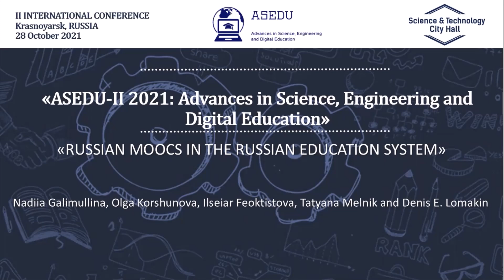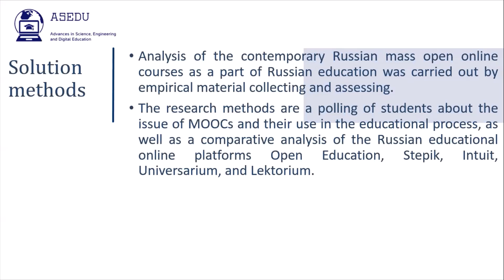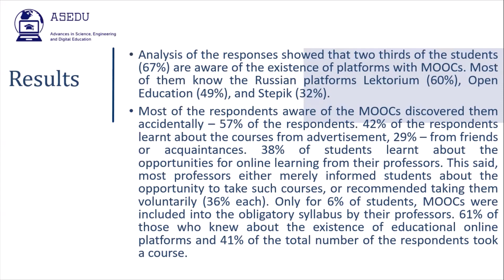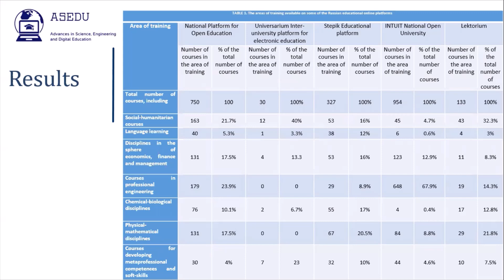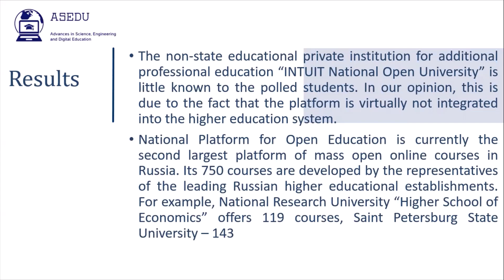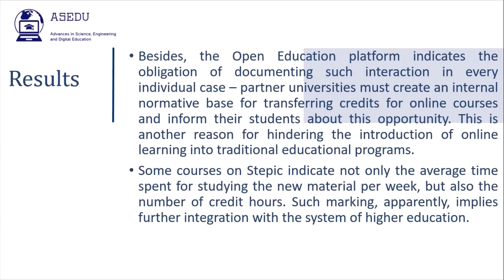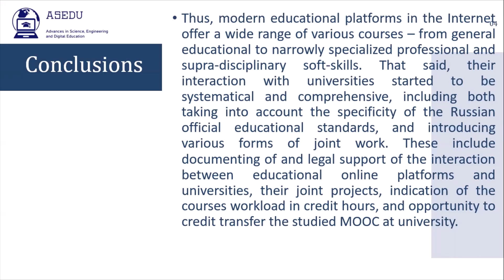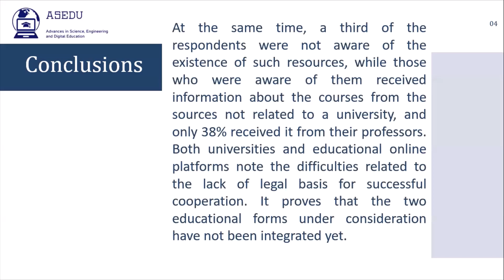3037_Russian MOOCs in the Russian Education System